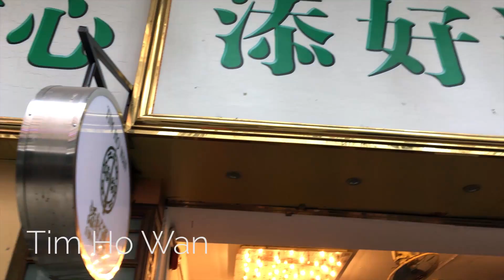THE VILLAGE LIFE!!! (Hong Kong x Guangdong)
Sorry for the delay folks! It's been real busy here, promise to do better!
OMG THE VILLAGE LIFE?!?! LOL jk ... or am I? I really loved this trip because it let me see a side of China that not many get to see. A lot of people visit China but they're always in the major cities or the main tourist sights. But this time, not only did I get to get back in touch with my roots, but also got to appreciate where I came from and it was truly a humbling experience. Plus, I got to eat a lot of great food I can't (really) find in the States!